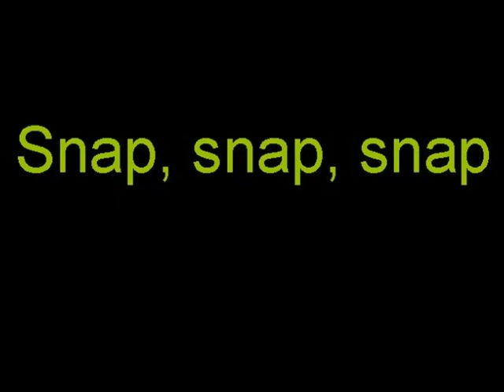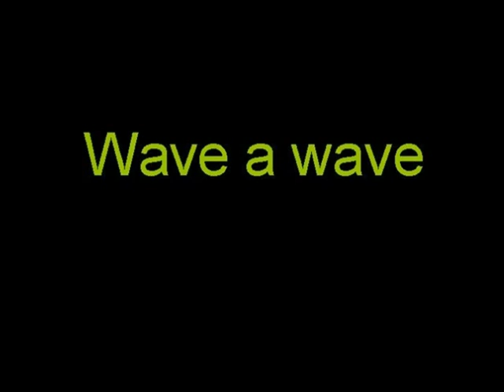Many hands - Sammie Haynes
Visit my other Youtube channel with more kids videos

There are many hands for working,
Many hands for play,
Many hands for pats on the back
To help us through the day.
There are many hands for holding
For picking plums and pears
And it only takes one helping hand
To show someone you care.

Hands do many things

(chorus)
Wave a wave (wave a wave)
Snap, snap snap (snap, snap, snap)
Wings of birds, (wings of birds)
clap, clap, clap (clap, clap, clap)

There are many hands for drawing
And playing instruments
Many hands for making pies
And hands for pitching tents
There are hands for helping neighbors
Hands for sewing clothes
Hands for playing basketball
And to help you blow your nose
(honk, honk)

There are hands for scratching itches
Hands for petting dogs
Hands for washing dishes and
Hands for catching frogs
There are hands to say "I love you"
For those who might not hear
Hands to fold and offer thanks
In joy year after year.